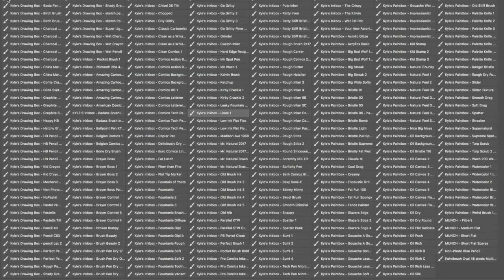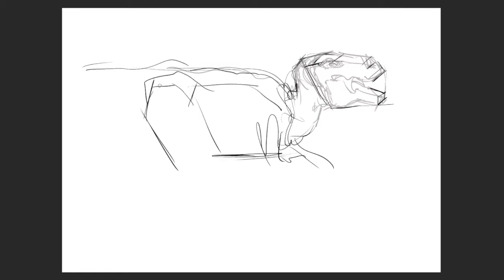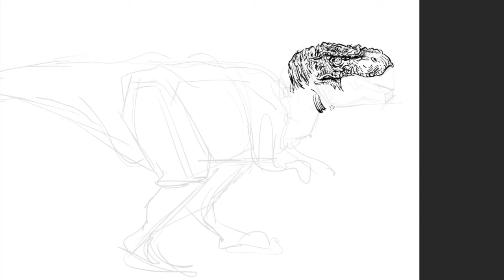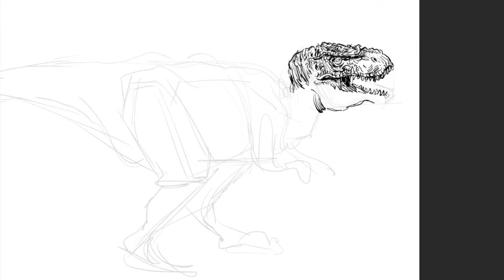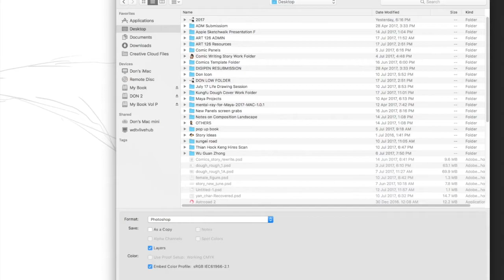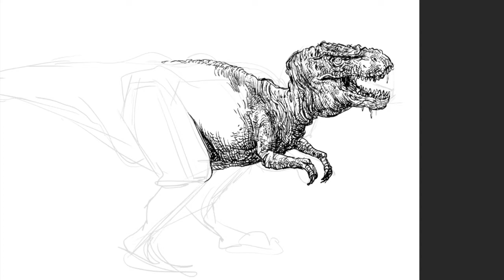Digital Dinosaur with Photoshop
Here's a screen video recording of the entire process of drawing a dinosaur on Photoshop. My first screen video recording and edited to 30mins. The original time taken was an hour. For the drawing, I used Kyle's ink brush for the line art, and basic paint brush for the tones.